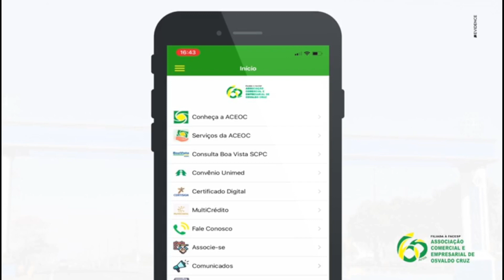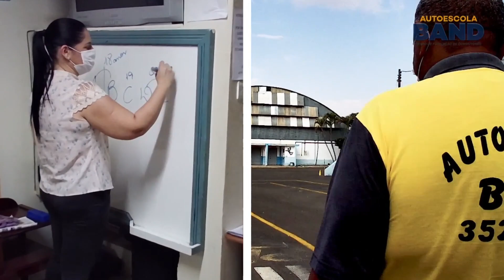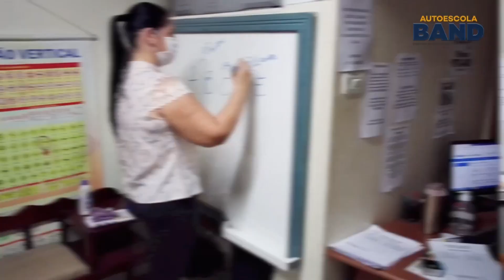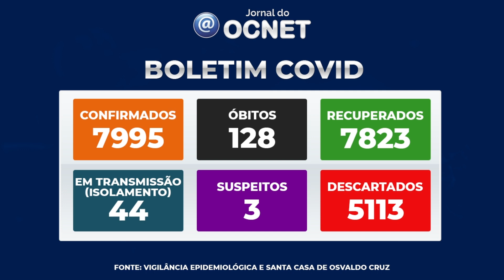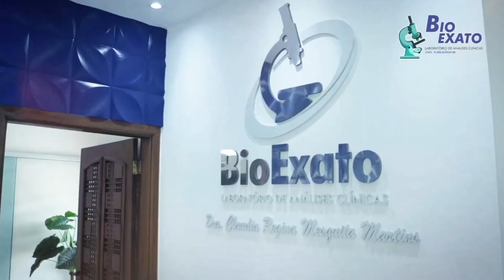Jornal do OCNET - Terça-feira, 08/03/22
Acompanhe as principais notícias de Osvaldo Cruz e região.